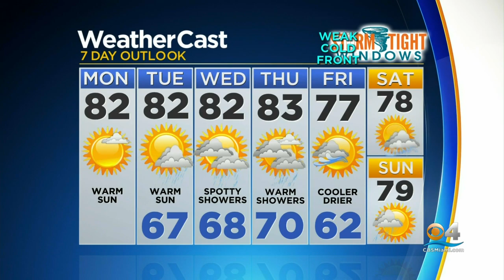CBSMiami News Update 12/14/20